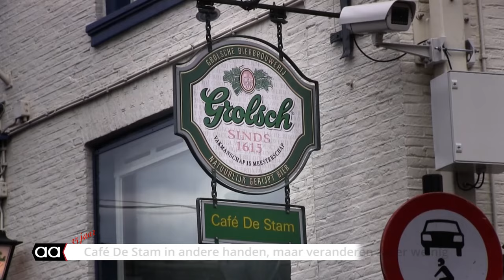Café De Stam krijgt nieuwe eigenaren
Café De Stam krijgt nieuwe eigenaren. Vanaf zaterdag 1 juni nemen Ties Jaarsma en Jos Mecking het stokje over van Liset Heukels en Ton Eppink. Zij willen het na 18 jaar rustiger aan gaan doen. Terwijl Ties Jaarsma het een goede kans vind om eindelijk voor zichzelf te beginnen. Wat hem betreft blijft de gezellige sfeer van het bruine café aan de Grotestraat behouden. Bekijk hier de reportage.